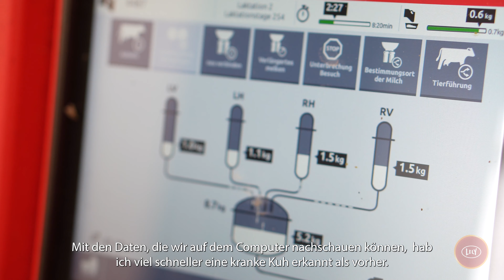Betrieb Schwall aus Crombach (B) - Reportage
Wir präsentieren Ihnen den ostbelgischen Betrieb Schwall aus Crombach (B). Vom Melkstand hin zum Astronaut A5 - Melkroboter. Seine Betriebsgeschichte und warum es zum Wechsel des Melksystemes kam erklärt er Ihnen in diesem Video.